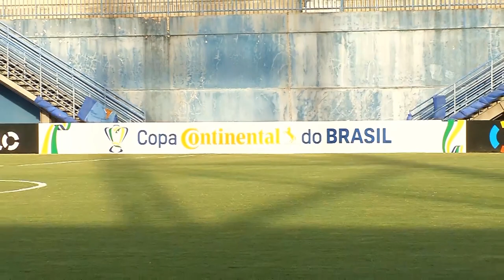Três pessoas são presas suspeitas de assaltar uma distribuidora de bebidas, na zona norte de Manaus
02º BLOCO JORNAL 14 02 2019 - Três pessoas são presas suspeitas de assaltar uma distribuidora de bebidas, na zona norte de Manaus